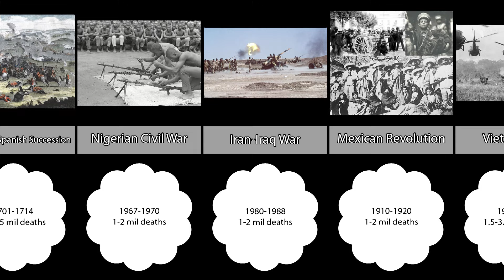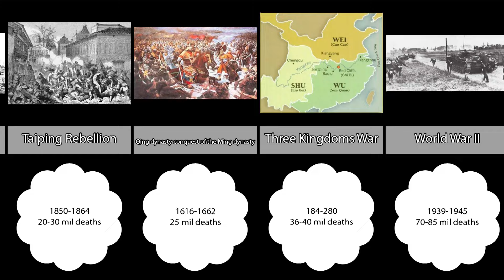Bloodiest Battles: Ranking History's Top Wars by Deaths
We specialize in creating informative and entertaining videos about statistics, top 50 lists, and comparisons. Whether you're a data enthusiast or just curious about the world around you, our content is sure to educate and inspire.

Our videos cover a wide range of topics, from the latest trends in technology and entertainment to fascinating facts about history and science. We take pride in delivering accurate and well-researched information in an engaging and accessible format.

If you're interested in learning something new, discovering interesting trivia, or just having a good time, be sure to subscribe to our channel and hit the notification bell so you never miss a video.